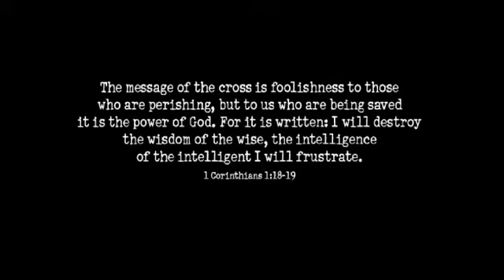Because Of The Cross. Jules Riding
Because Of The Cross. Jules Riding in concert